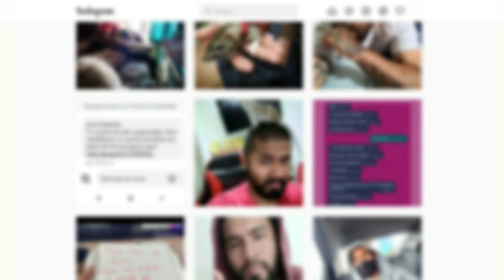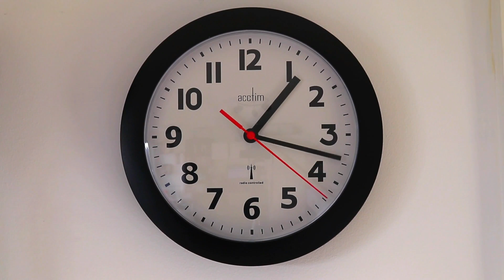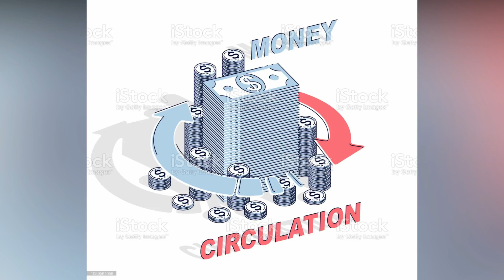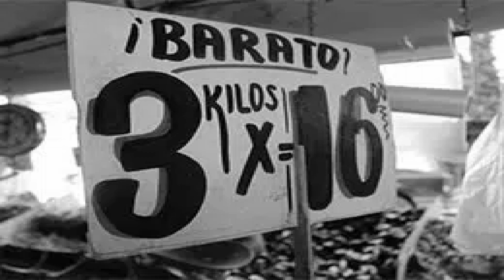Top 5 ciudades MAS RICAS del Perú 🔴 (2022)